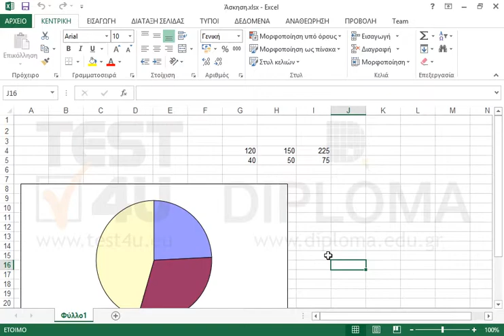Επιλέξτε το γράφημα που υπάρχει στο ενεργό φύλλο εργασίας.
77-420 Microsoft Office Specialist Excel Core 2013 - Ελληνική έκδοση